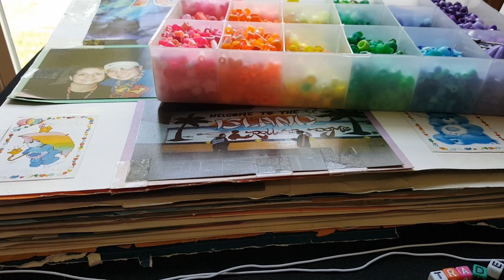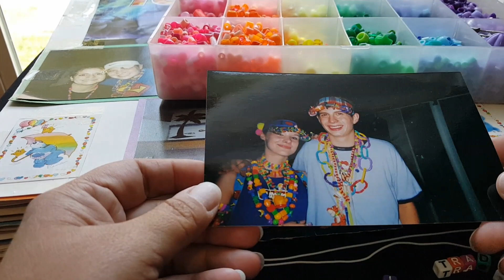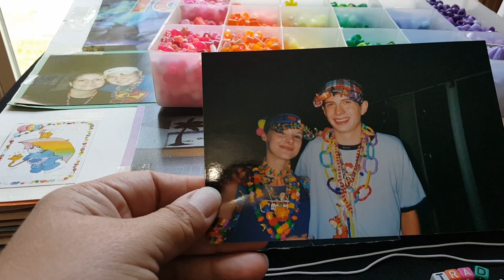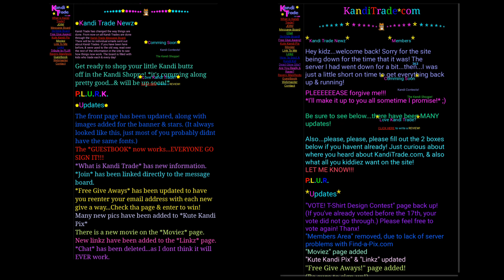First kandi kid message board Midwest (oldschool rave storytime)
Hope you enjoy this storytime!